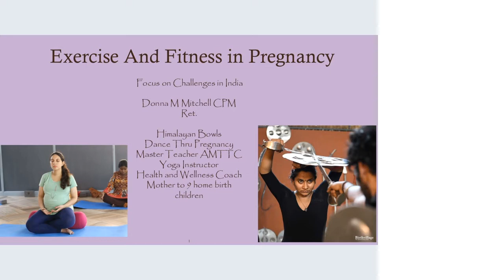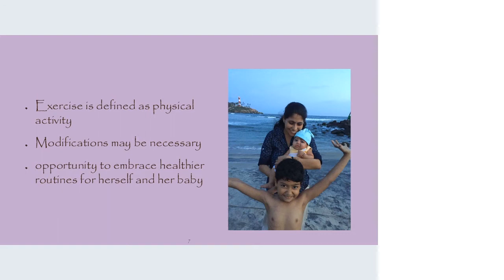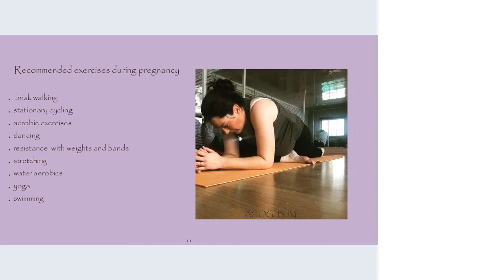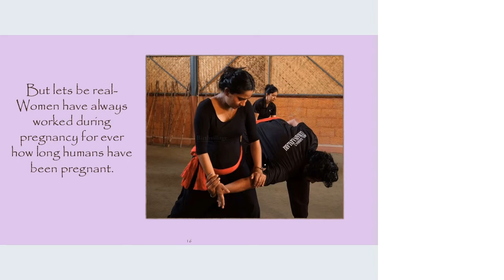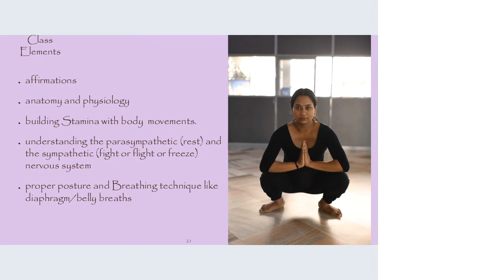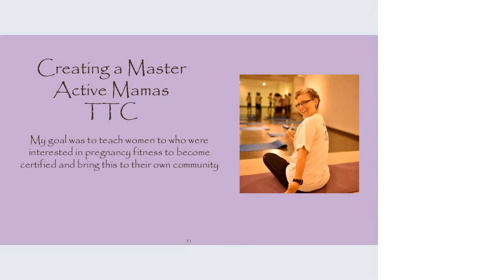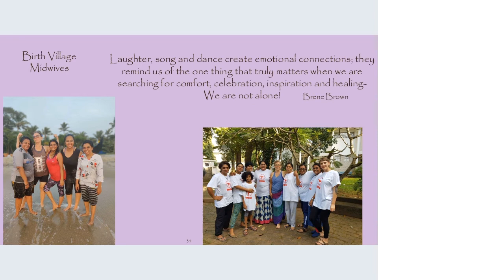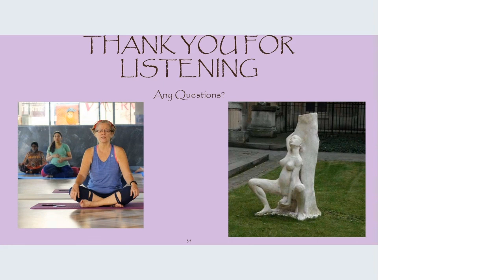10 Donna Mitchell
VIDM 2020: Teaching evidence based exercise and fitness classes in India

Facilitators: Chris Woodhouse and Janine McKnight Cowan

Description: In India women are heavily censored to take rest and not to move a lot during their pregnancy. They are told not to take stairs, go for walks, travel and even sometimes stop working. This creates a lack of stamina and communication with the body during labor. I created a workout class based on ACOG recommendations on pregnant women being active in a medium to high level intensity. This increases blood flow to placenta and baby, healthier eating and water intake, increased stamina during labor and quicker healing postpartum. How active women are during pregnancy relates directly to healthy pregnancies and satisfaction of their births.